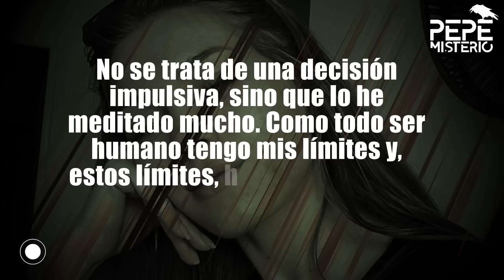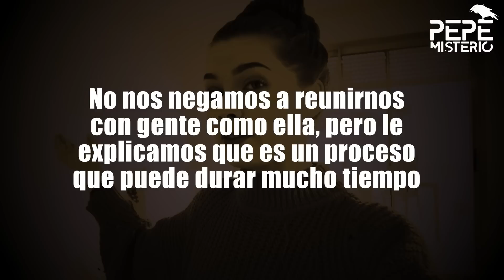Influencer francesa de 23 años con personalidad múltiple pide muerte asistida | Olympe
La vida de Llilly, como se llama realmente la influencer, no ha sido fácil, una infancia traumática llena de abusos provocó sus problemas mentales. "Estoy muy cansada y no le digo a nadie que esta es la solución, pero esta es mi decisión", insiste la influencer.